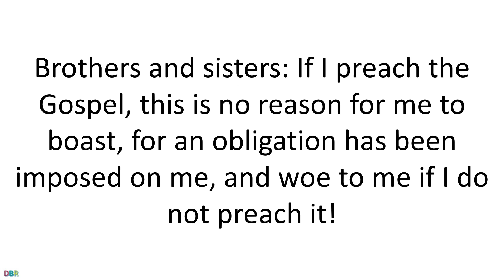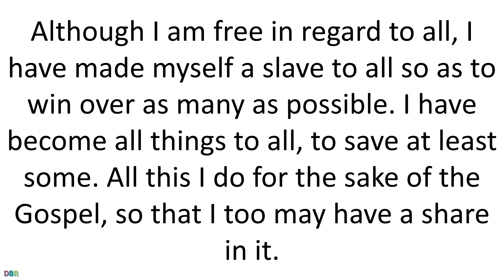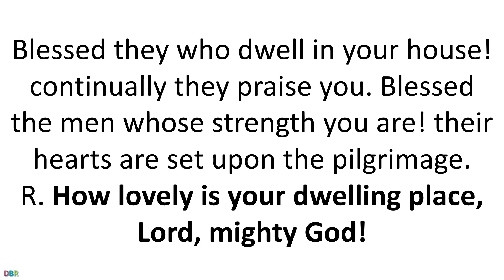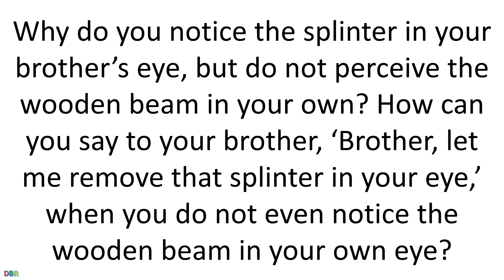11 September Catholic Mass Daily Bible Reading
11 September Catholic Mass Daily Bible Reading
September 11, 2020
Friday of the Twenty-third Week in Ordinary Time
Lectionary: 441
Reading 1
1 COR 9:16-19, 22B-27
Brothers and sisters: If I preach the Gospel, this is no reason for me to boast, for an obligation has been imposed on me, and woe to me if I do not preach it! If I do so willingly, I have a recompense, but if unwillingly, then I have been entrusted with a stewardship. What then is my recompense? That, when I preach, I offer the Gospel free of charge so as not to make full use of my right in the Gospel.
Although I am free in regard to all, I have made myself a slave to all so as to win over as many as possible. I have become all things to all, to save at least some. All this I do for the sake of the Gospel, so that I too may have a share in it.
Do you not know that the runners in the stadium all run in the race, but only one wins the prize? Run so as to win. Every athlete exercises discipline in every way. They do it to win a perishable crown, but we an imperishable one. Thus I do not run aimlessly; I do not fight as if I were shadowboxing. No, I drive my body and train it, for fear that, after having preached to others, I myself should be disqualified.
Responsorial Psalm
R. (2) How lovely is your dwelling place, Lord, mighty God! My soul yearns and pines  for the courts of the LORD. My heart and my flesh cry out for the living God. R. How lovely is your dwelling place, Lord, mighty God! Even the sparrow finds a home, and the swallow a nest in which she puts her young— Your altars, O LORD of hosts, my king and my God! R. How lovely is your dwelling place, Lord, mighty God! Blessed they who dwell in your house! continually they praise you. Blessed the men whose strength you are! their hearts are set upon the pilgrimage. R. How lovely is your dwelling place, Lord, mighty God! For a sun and a shield is the LORD God; grace and glory he bestows; The LORD withholds no good thing from those who walk in sincerity.  R. How lovely is your dwelling place, Lord, mighty God!

Alleluia
JN 17:17B, 17A
R. Alleluia, alleluia. Your word, O Lord, is truth; consecrate us in the truth. R. Alleluia, alleluia.
Gospel
LK 6:39-42
Jesus told his disciples a parable: “Can a blind person guide a blind person? Will not both fall into a pit? No disciple is superior to the teacher; but when fully trained, every disciple will be like his teacher. Why do you notice the splinter in your brother’s eye, but do not perceive the wooden beam in your own? How can you say to your brother, ‘Brother, let me remove that splinter in your eye,’ when you do not even notice the wooden beam in your own eye? You hypocrite!  Remove the wooden beam from your eye first; then you will see clearly to remove the splinter in your brother’s eye.”